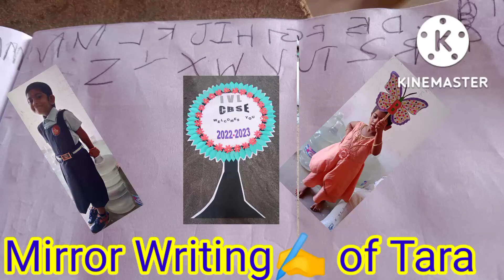mirror writing✍️, reverse writing, kids special, left hand writing